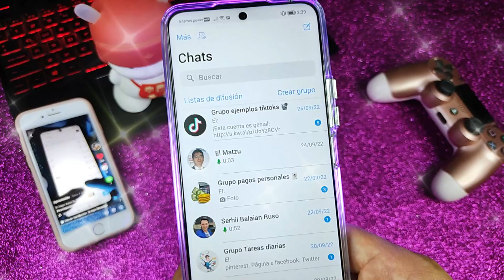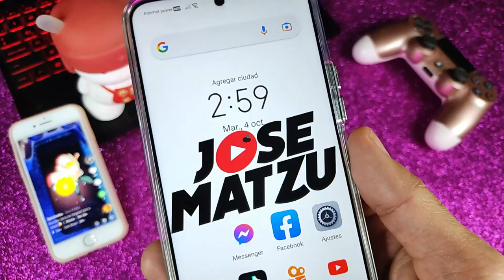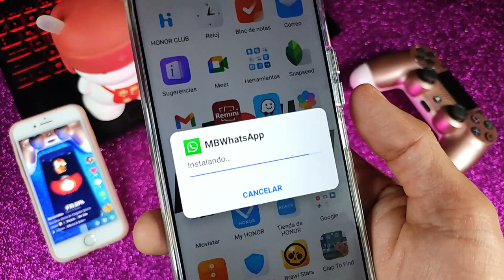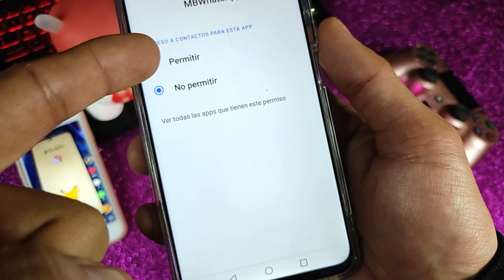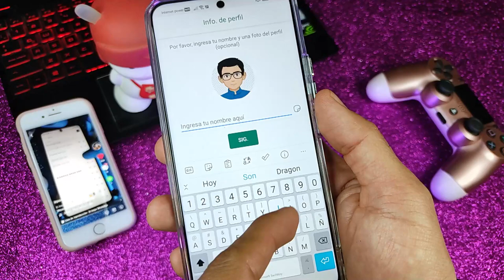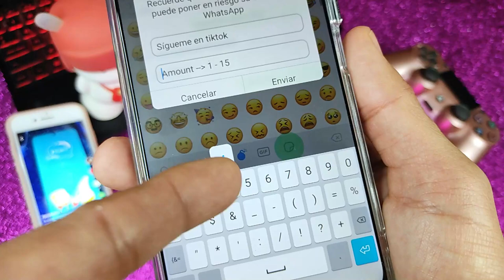Nuevo WhatsApp Estilo IPhone en Android 2022 (Actualizado)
Hola, en este vídeo verás a como tener tú WhatsApp estilo Iphone en Android 🥰📳 Actualizado VERSION 9.45 OCTUBRE 2022